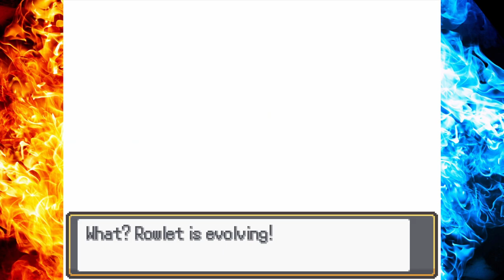SOLGALEO e SAMINA | Pokémon FIRE ASH ITA Parte 177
Ash e Solgaleo cercano di salvare Samina seguendola nell'ultravarco, rapita da Nihilego, in questo nuovo gameplay della guida in italiano di Pokémon Fire Ash.

➤ PROVE GRATUITE di AMAZON PRIME
● Prova gratuita di 90 giorni per Prime Student
● Prova gratuita di 30 giorni per Amazon Prime
● Prova gratuita di 30 giorni per Amazon Music
● Prova gratuita per Kindle Unlimited

➤ ARTICOLI VIDEOLUDICI PIÙ VENDUTI su AMAZON

➤ GIOCHI NINTENDO SWITCH SCONTATI
● Nintendo Switch OLED
● Mario Kart 8 Deluxe

➤ GIOCHI XBOX SERIES X|S SCONTATI
● Xbox Series S (spesso scontata)
● Xbox Series X

➤ GIOCHI PS5 SCONTATI
➤ GIOCHI PS4 SCONTATI

➤ PC
● CPU Intel Core i9-10900KF
● GPU NVIDIA 3080 RTX
● RAM DDR4

Acquistando tramite i link in descrizione non vi cambierà nulla, ma mi verrà riconosciuta da Amazon una piccola percentuale del vostro acquisto. Ovviamente non posso vedere quello che acquistate.